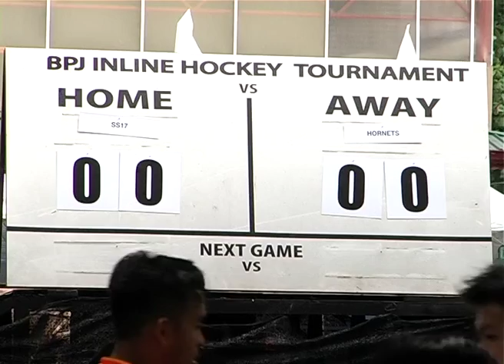GameE Hornets VS SS17 1